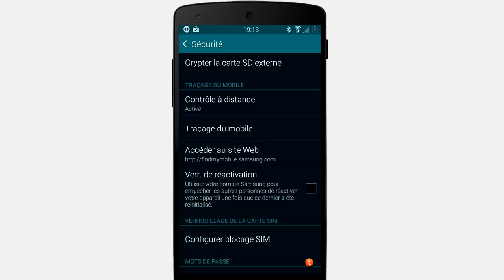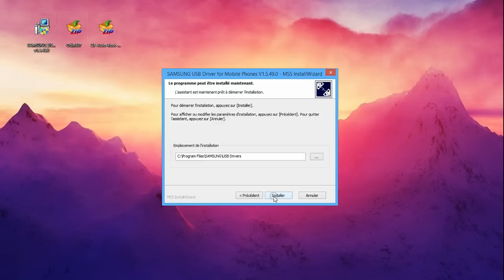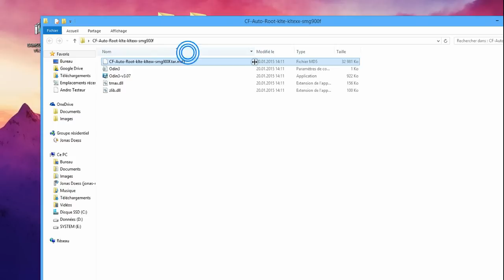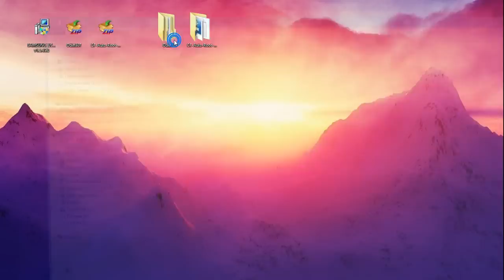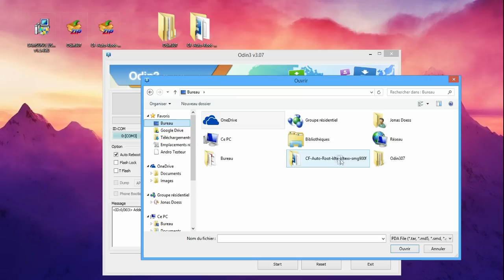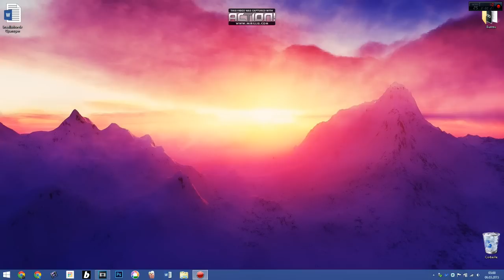Root du Galaxy S4 Mini (CF Auto-Root)